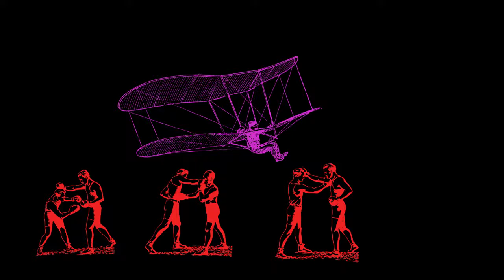FPA: Reap What You Sow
Harvest your dark crops under the light of a pale Moon. Get it?

The Free Play Arcade theme is a song from OC Remix called "Bros with Dix" by Nase. The full song is as filthy as that title is dirty. Check it out!